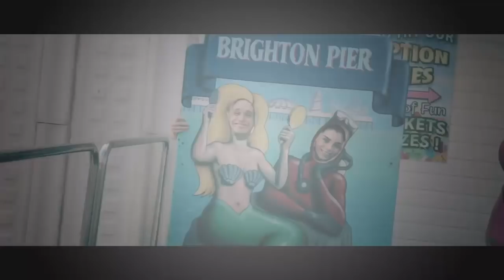Wanna Do - Joe Weller ft. Emil (Official Video)